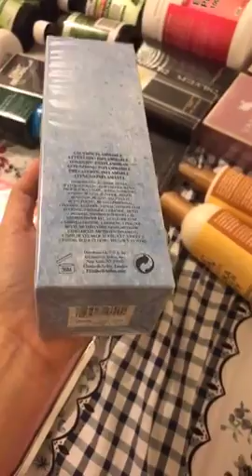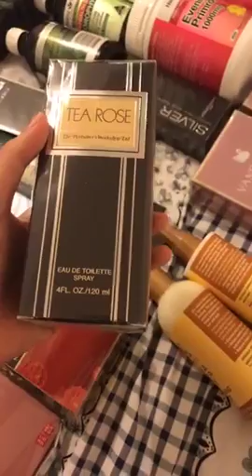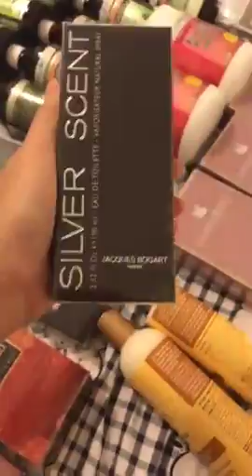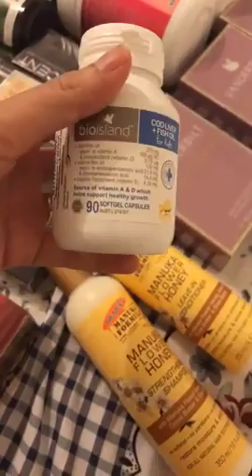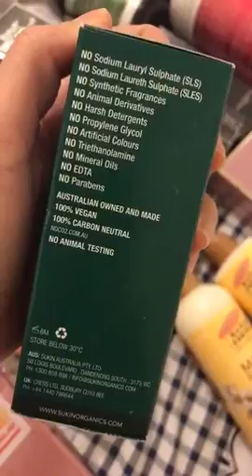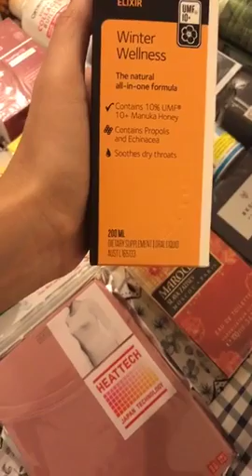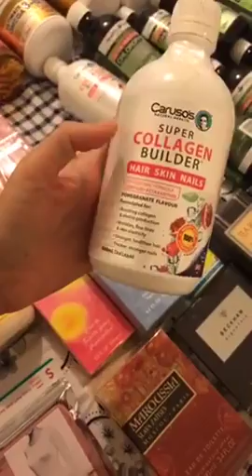HÀNG ÚC P2